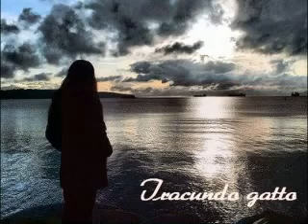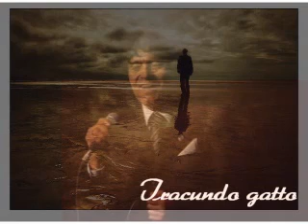con el alma rota